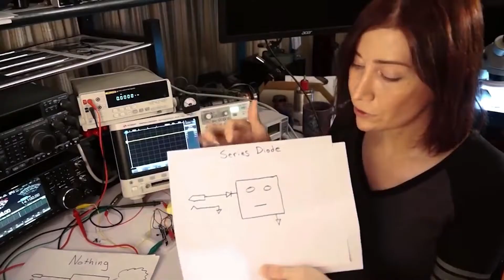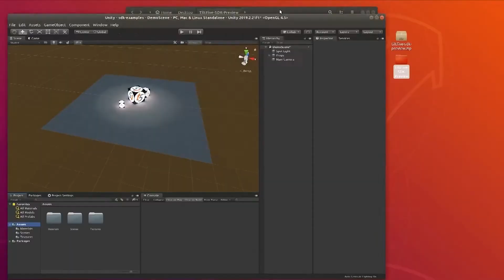Tilt Five: AR for Gamers, Teachers, Collaborators, and Designers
Tilt Five is an affordable and accessible solution for bringing AR to your tabletop, student desktop, or draft board. Using a retroreflective gameboard and lightweight, long-wearing glasses, we bring holographic magic to everything from video games and board games, to EDU curriculum content, collaborative 3D creation and design, and other verticals. Join the inventor for an overview of how our AR glasses can transform how you experience content.